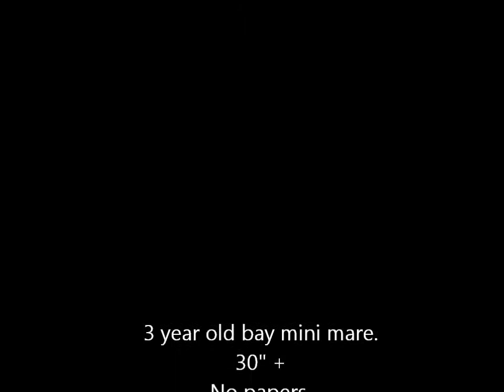Miniature Mare For Sale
3 year old bay mini mare for sale